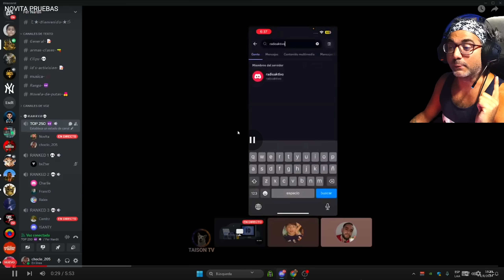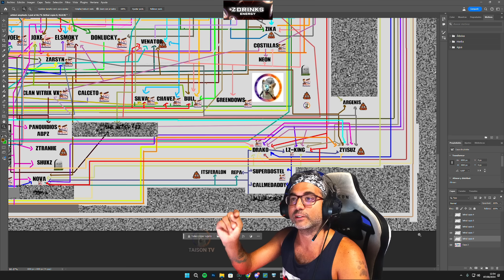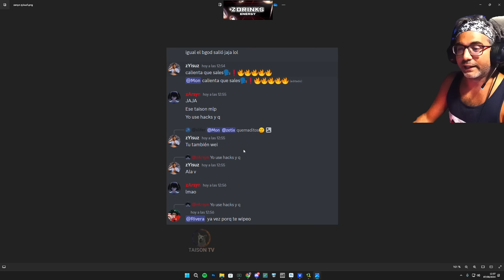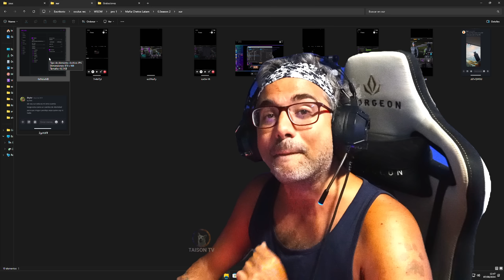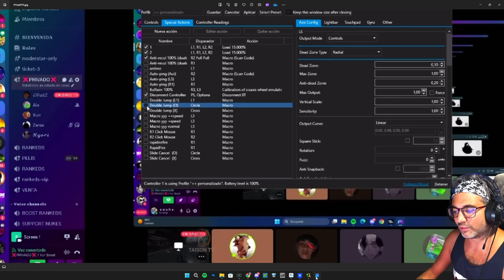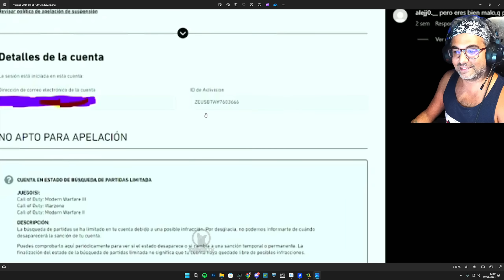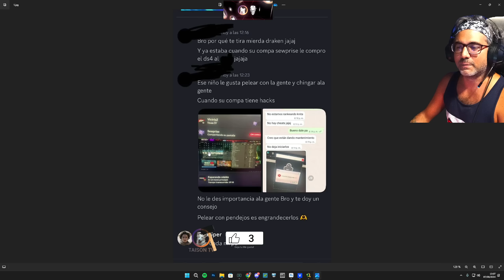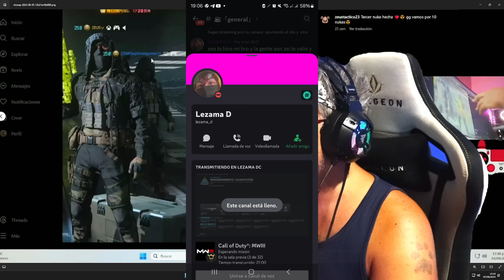La Red de Tramposos de Warzone Parte 14 Aparecen Nuevos Amigos de Chetama , Prueban CHeats para BO6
➽⏰Directos de L a V a las  20:00 CET

❤ENLACES DE INTERES❤:
➽Si quieres enviarme algo:

Discos Duros: Corsair MP600 PRO 2TB M.2 NVMe PCIe Gen 4 x4 SSD
Monitor: Asus ROG Swift ROG PG279QM 27" LED IPS QHD 240Hz G-Sync 1440p
Sistema operativo: Microsoft Windows 10 Home
Monitor: Asus ROG Swift 360Hz PG27AQN 1440p 27" Nvidia Reflex
Teclado: Roccat Vulvan II Max
Ratón: Corsair DARK RGB PRO
Audio: GOXLR

CPU: Intel(R) Core(TM) i9-900k CPU @ 3.60GHz
Memoria: 32 GB RAM ddr4
Resolución actual: 2560 x 1440
Monitor: Asus ROG Swift PG279QM 240 HZ, Gsync 1440p 27" Nvidia Reflex
WEBCAM:  Avermedia 313 Live streamer
Audio: GOXLR
Monitor: BenQ ZOWIE XL2735 - Monitor de 27" y 144 Hz para e-Sport